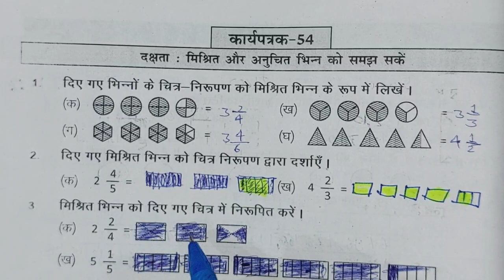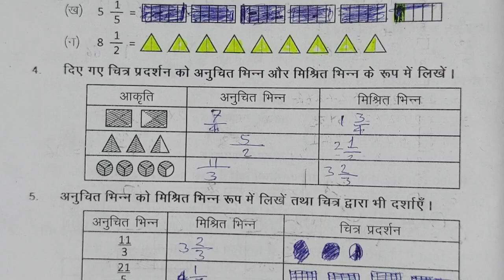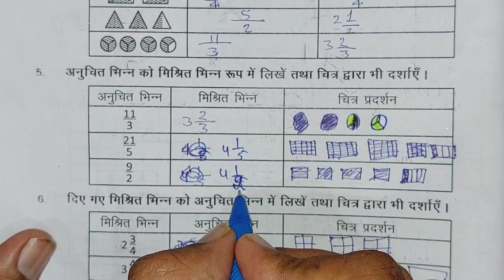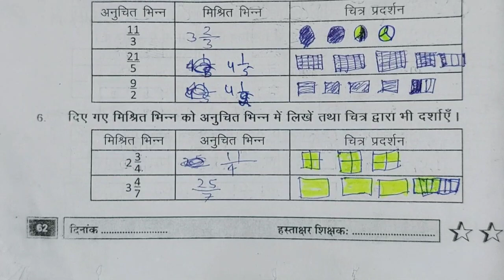प्रखर 2 ब्रिज कार्यपुस्तिका गणित कक्षा 8 कार्यपत्रक 54,prakhar 2 karyapustika class8 karyapatrak 54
कक्षा 8  प्रखर - 2 ब्रिज कार्यपुस्तिका गणित कार्यपत्रक 54 पेज न. 62  || Class 8 prakhar - 2  Maths

कक्षा 8 प्रखर - 2 ब्रिज कार्यपुस्तिका गणित कार्यपत्रक 54 पेज न. 62  ||
 8 maths prakhar bridge karyapustika ganit kksha 8  karyapatrak 54 page number 62
 @jj classes mewad ,tebis

ganit kksha 8
maths class 9
bridge karypustika ganit kksha aath, आठ

ब्रिज कार्यपुस्तिका ब्रिज कार्यपुस्तिका हल, प्रखर 2 पुस्तक हल प्रखर 2 ब्रिज कार्यपुस्तिका प्रखर कार्यपुस्तिका 2022 हल Bridge Karyapustika Solution prakhar 2 pustak hal || bridge Karyapustika maths || bridge Karyapustika pustak hal 8th bridge Karyapustika
ganit kksha 8
maths class 9
Your Queries - कक्षा 8वी गणित ब्रिज कार्यपुस्तिका गणित ,ब्रिज कार्यपुस्तिका ब्रिज कार्यपुस्तिका हल, प्रखर 2 पुस्तक हल प्रखर 2 ब्रिज कार्यपुस्तिका प्रखर कार्यपुस्तिका 2022 हल | Bridge Karyapustika Solution prakhar 2 pustak hal  || bridge Karyapustika maths bridge Karyapustika pustak hal 8th bridge Karyapustika